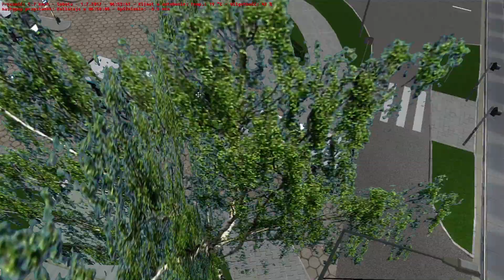OMSI 2 "Linia okrężna"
Przejazd na linii okrężnej 78 MAN-em ex. ITS Michalczewski i obecnie  3 sztuki tych wozów w Szczecinie pojechały do nieznanego właściciela oraz te autobusy w Radomiu będą jeździć do 26-27 Sierpnia oraz MAN pod numerem #186 w MZK Zielona Góra został w tym roku zezłomowany.